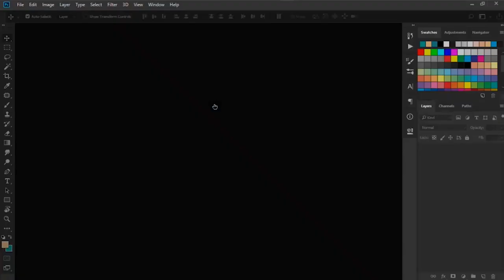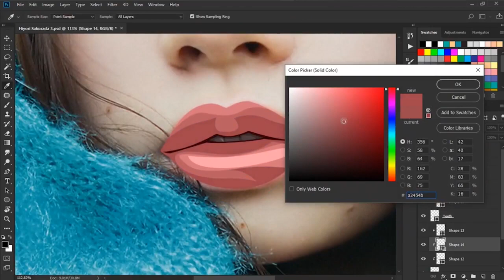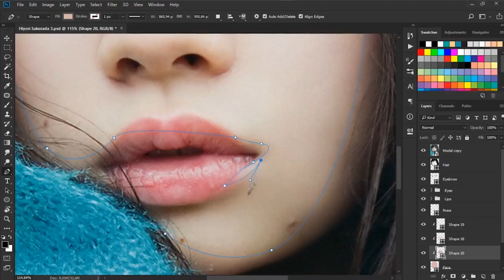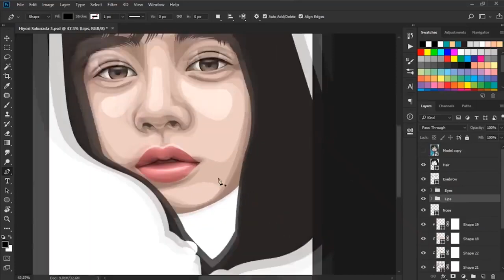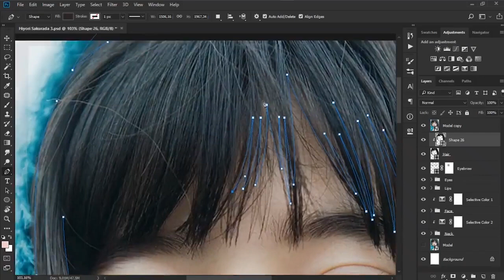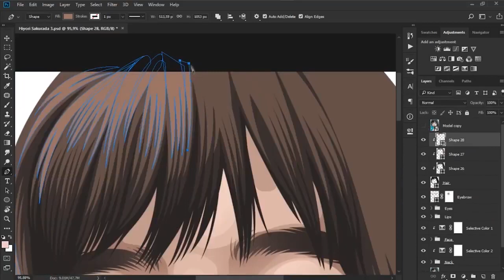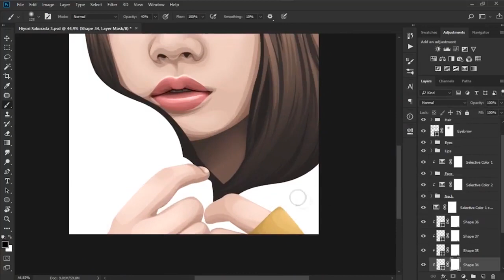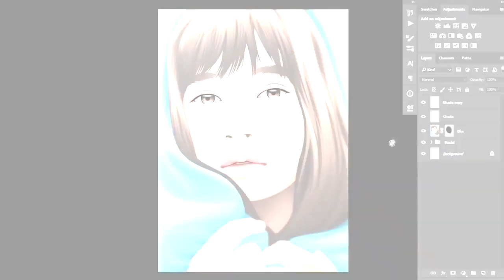Photoshop Tutorial Simple Vector Art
This is a simple tutorial on how to create Vector Art using Adobe Photoshop. Soon for the next step-by-step video tutorials about Photoshop Interface, Tools, Panels, etc.

Photoshop Tutorial Simple Vector Art by Information and Tutorials